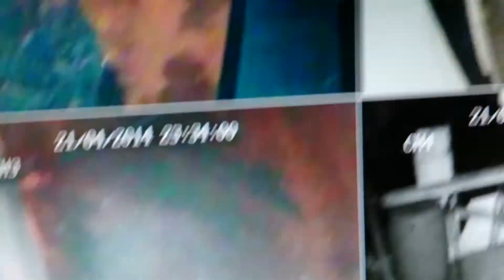La basura en su lugar...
21/04/2014

By Mauser!